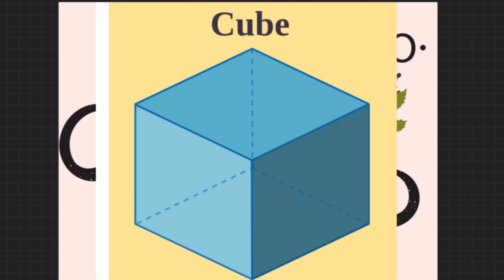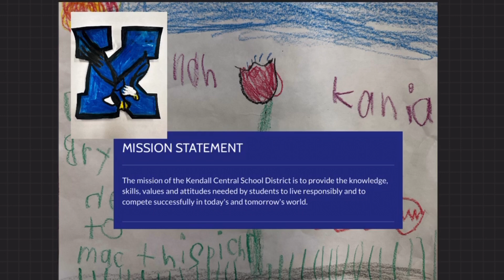May 16th announcement